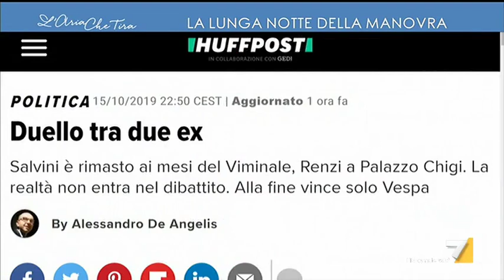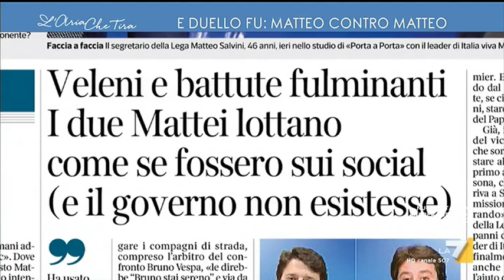Confronto TV tra Renzi e Salvini, Marcello Sorgi: "Se l'è aggiudicato Renzi con largo ...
Confronto TV tra Renzi e Salvini, Marcello Sorgi: "Salvini cercava di rimediare in corso d'opera ma mi ha colpito il fatto che fosse impreparato. C'è un elemento narcisistico nei due che supera quello di qualsiasi altro leader".